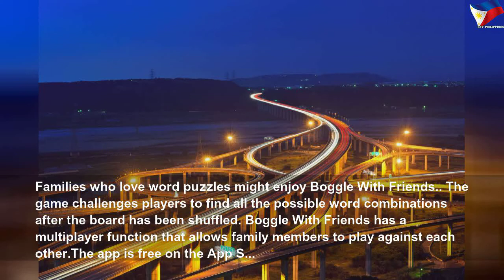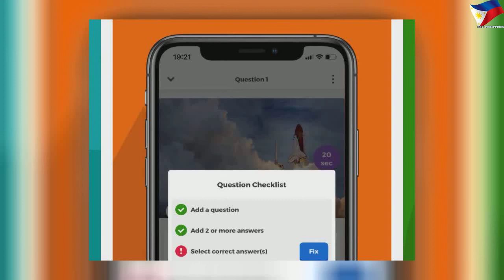17 of the best online games to play as a family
17 of the best online games to play as a family | High Thing